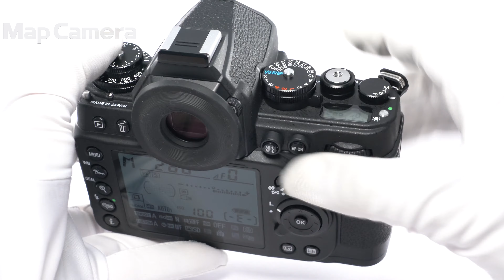Nikon(ニコン) Df ボディ 良品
Nikon(ニコン) Df ボディ

【付属品】
元箱・取扱説明書・ストラップ・USBケーブル・バッテリー

【外観】底部にクイックシュー取り付け跡がある等、多少の使用感が見受けられますが、全体的な程度は良好です。
【その他】アイピースはDK-19が装着されています。また、チャージャー欠品のためお安くしました。